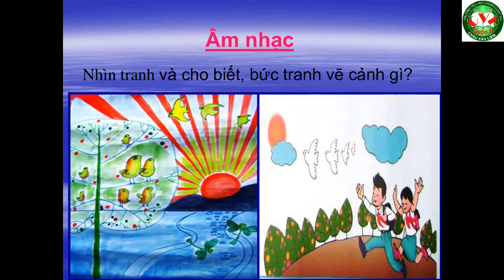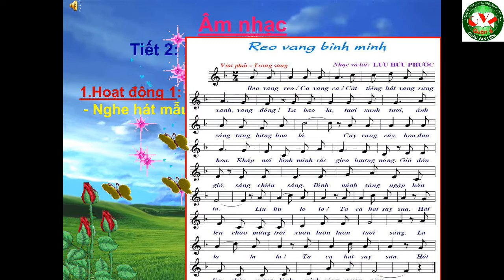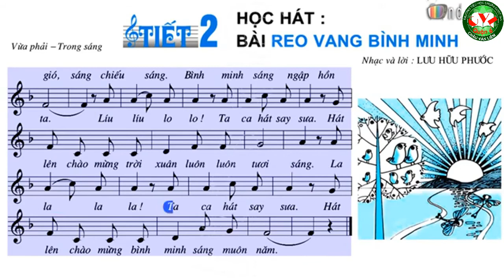ÂM NHẠC 5 - HỌC HÁT BÀI REO VANG BÌNH MINH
GV giảng: Nhữ Đăng Trọng
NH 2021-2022